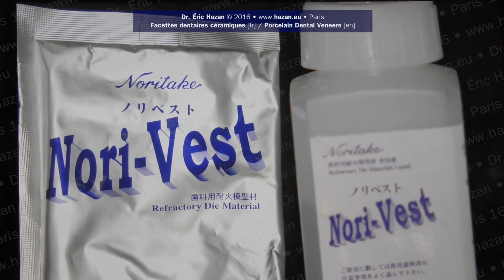Facettes dentaires - No #15+ (etapes) - Dr. Éric Hazan, Paris 16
Les facettes sont de minces coquilles qui couvrent le devant des dents. Elles sont utilisées pour restaurer les dents tachées, décolorées, déformées ou légèrement détériorées par l’usure. Les facettes étant surtout placées sur les dents de devant, elles corrigent donc le contour, la couleur et les dimensions des dents pour améliorer l'apparence du sourire.
Avantages de la facette dentaire
• corrige la teinte ou l’alignement des dents
• l’apparence très naturelle d’une dent
• résistent aux taches alimentaires
• protection des dents
• pas de sensibilité post traitement
La solution haut de gamme pour vos dents: Facettes dentaires.
Custom-made dental veneers / Facettes dentaires sur mesure : by Éric Hazan, Paris 16, France •
Docteur Eric Hazan / chirurgien-dentiste, dentisterie esthétique. Un dentiste à vos mesures qui vous écoute et vous comprend, votre visite devient un plaisir !
L'equipe: Dr Eric Hazan, Dr. Julien Thomas, Dr Georges Hage, Patrick Genini, Cecile
Tous les traitements sont réalisés par le Dr Eric Hazan a Paris.
Docteur Eric J. Hazan
cabinet dentaire / chirurgien dentiste
185-187 rue de la Pompe
75116 Paris 16, France